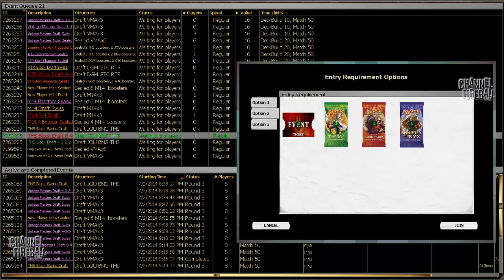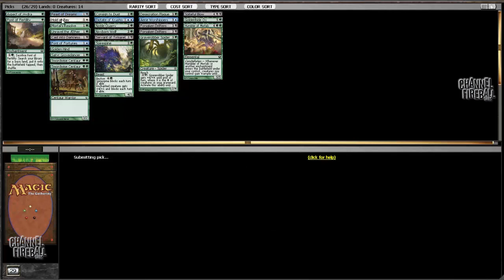Channel TomM - Theros Block Draft #4 (Drafting, Part 1)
TeamCFBP's Tom Martell guides you through another Journey into Nyx/Born of the Gods/Theros draft!